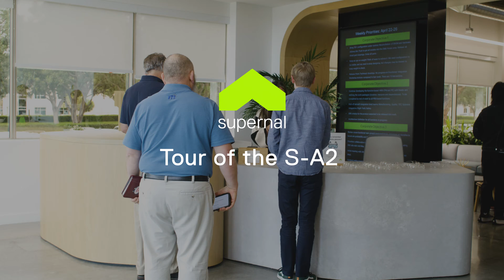S-A2 Tour at Supernal Irvine Facility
“…And on your right, the future of aviation…”

We love a good tour. And we’re always looking to collaborate with engineering students and aviation enthusiasts. So we recently invited a group of future engineers and members of the American Institute of Aeronautics and the SoCal Vertical Flight Society to visit our Irvine facility, check out the S-A2 concept in person, and exchange ideas. Check it out.